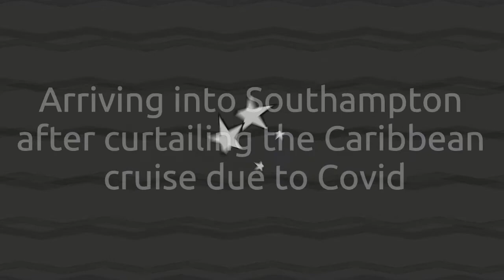Spirit of Adventure 9th March 2022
Spirit of Adventure returned to Southampton after cutting the 35 night Caribbean cruise short due to increasing cases of Covid.  She returned to Southampton before heading to Tilbury to lay up until the next cruise.